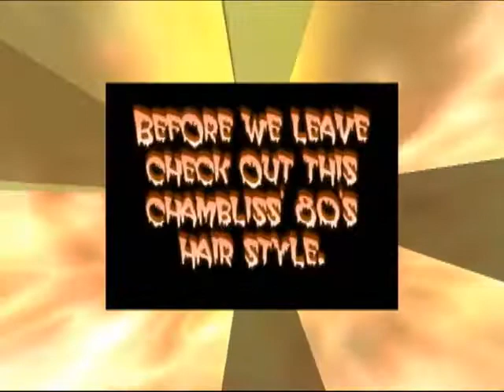piece of me